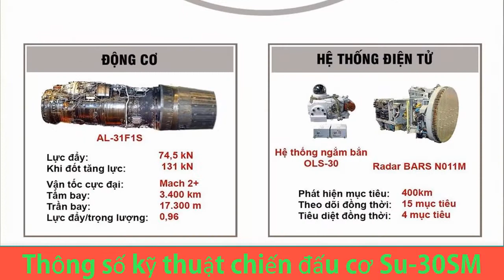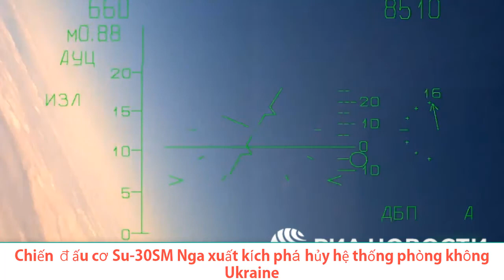Thông số kỹ thuật chiến đấu cơ SU - 30SM của Không quân Nga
Sukhoi Su-30 (tên ký hiệu của NATO: "Flanker-C") là máy bay chiến đấu đa năng được phát triển bởi Công ty hàng không Sukhoi của Nga và đưa vào hoạt động năm 1996. Nó là loại máy bay chiến đấu đa chức năng tốc độ siêu âm có thể đảm nhiệm cả nhiệm vụ chiếm ưu thế trên không và nhiệm vụ cường kích (tấn công mặt đất, mặt biển).
nguồn video : BQP Nga